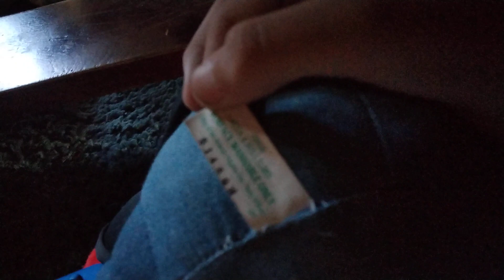Avon rock n roll elmo